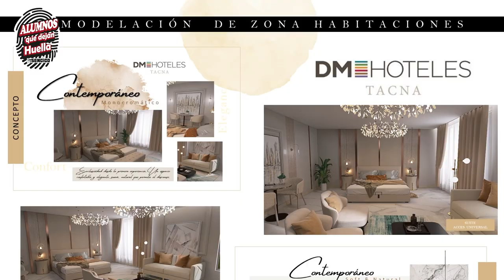Alumnos que dejan Huella - Alumna Joyce Cuadros / Diseño de Interiores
👷‍♀️Conoce a Joyce Cuadros Casas, alumna del SENCICO que deja huella.

🔸Ella pertenece al 6to ciclo de la carrera profesional técnica de Diseño de Interiores de la sede SENCICO Tacna.🇵🇪

🔸Joyce nos cuenta que gracias a la formación en SENCICO ha podido implementar un negocio sobre diseño de espacios comerciales en Tacna, como oficinas administrativas y restaurantes.

¿Deseas ser parte de la Escuela Superior Técnica del SENCICO❓